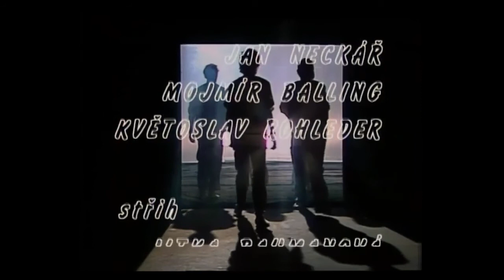Vaclav Neckar Planetárium 1979 1983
ТВ шоу по знаменитому альбому Vaclav Neckar -  Planetárium, дополнено бонусами с концерта 1979г